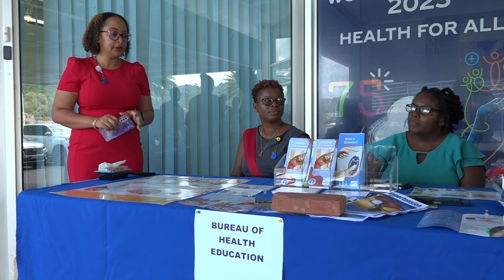World Standards Day 2023 address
World Standards Day 2023 message by Hon. Emma Hippolyte, Minister for Commerce, Manufacturing, Business Development, Cooperatives and Consumer Affairs.